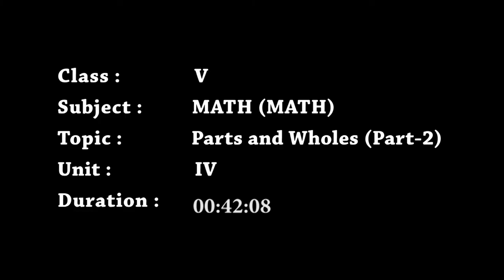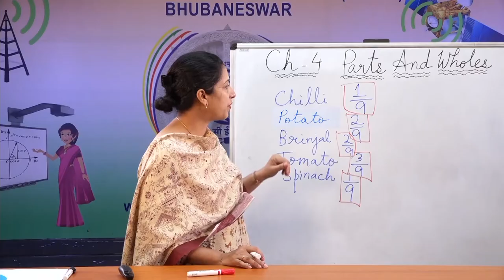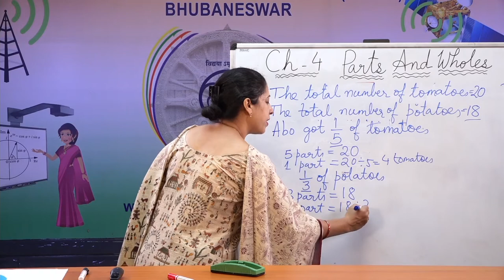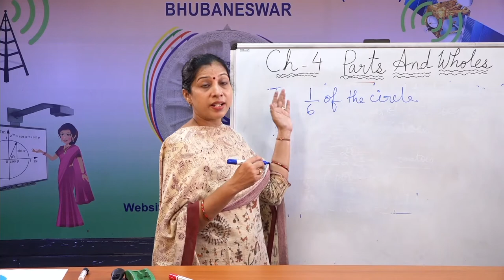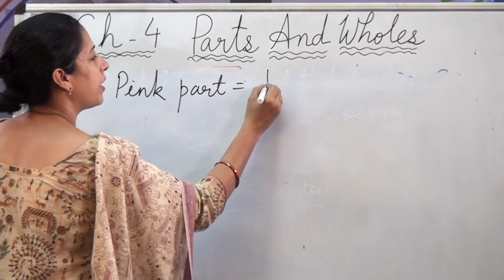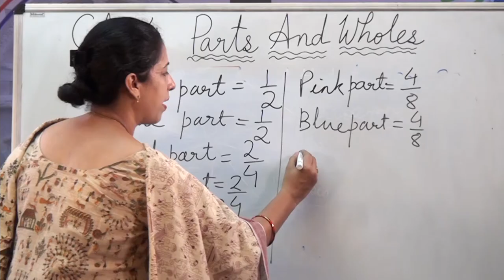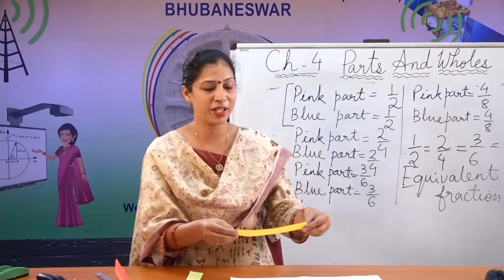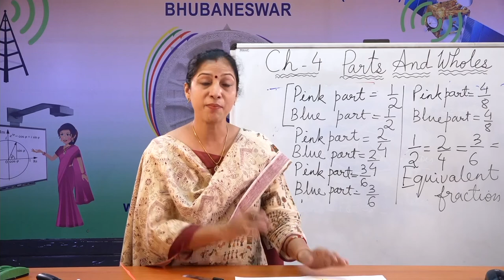Class 5 Maths Chapter 4 'Parts and Wholes' (full chapter) cbse ncert